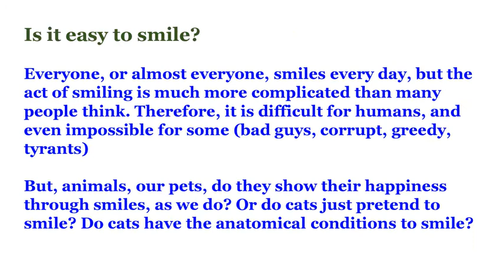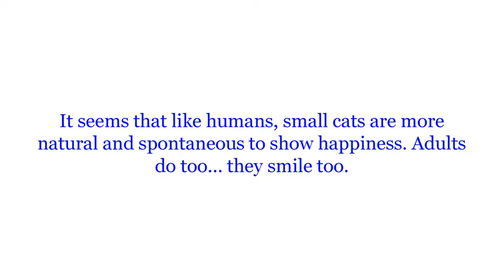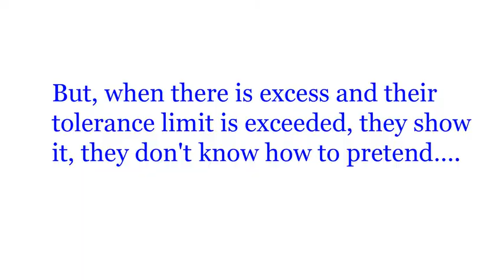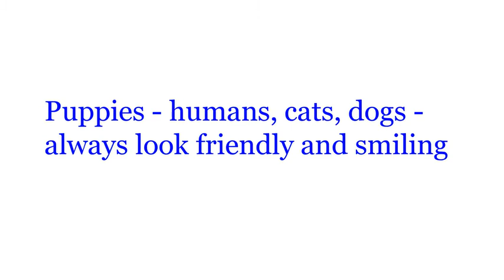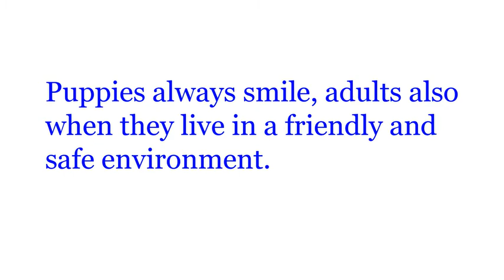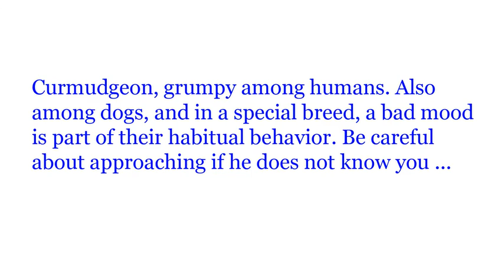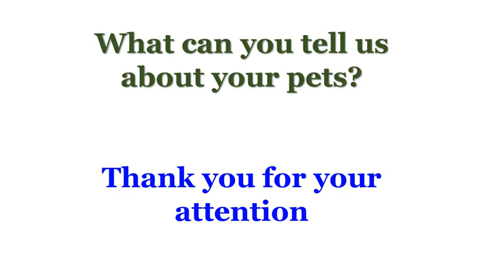Amazing, Funny and Adorable Pets-Cat and Dog Smiles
Everyone, or almost everyone, smiles every day, but the act of smiling is much more complicated than many people think. Therefore, it is difficult for humans, and even impossible for some (the bad guys). But, animals, our pets, do they show their happiness through smiles, as we do? Or do cats just pretend to smile? Do cats have the anatomical conditions to smile?

Do cats smile? Cats don't smile in the same way as humans. Sometimes they seem to smile, but the turn of their lips is a response to another type of emotion. However, there are many ways that your cat shows that he is happy.

Anatomically, cats can use their facial muscles in the same way as smiling humans; that is, they can lift their lips and show their teeth, but due to evolutionary differences, their "smile" is not a sign of friendship as it is for us.
Something similar happens with dogs. Better look at the photos and remember the times when your pet, dog or cat, "smiled at you."